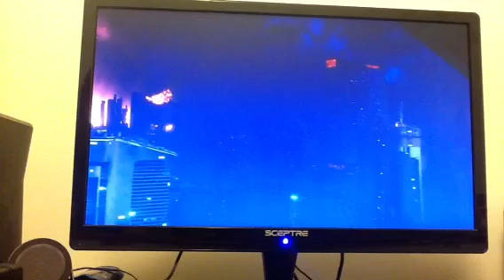Lets Play. Halo Reach #15: The Weather is DOOMY!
It's not looking so hot here now.